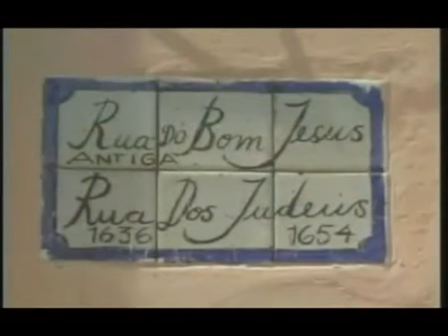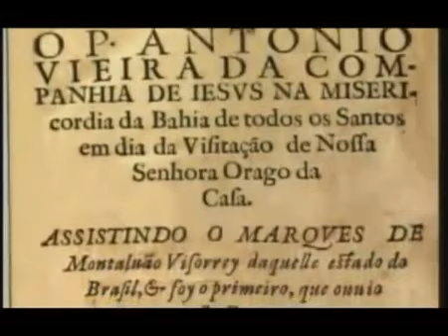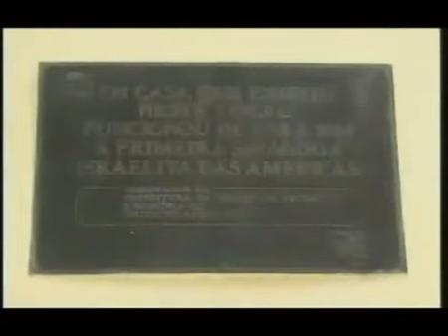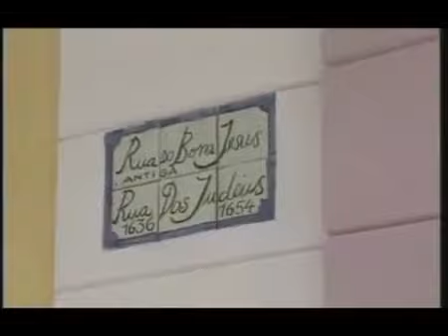História Judaica do Brasil(os Bnei Anussim)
São considerados B'nei anussim ou marranos 2 os descendentes dos judeus sefarditas portugueses e espanhóis que foram obrigados a abandonar a Lei judaica e a se converter ao cristianismo, contra a sua vontade, para escapar às perseguições movidas pela Inquisição do qual mais de 80% dos judeus expulsos  vieram para o Novo Mundo(Brasil) e formaram a maior comunidade de cripto-judeus das Americas.